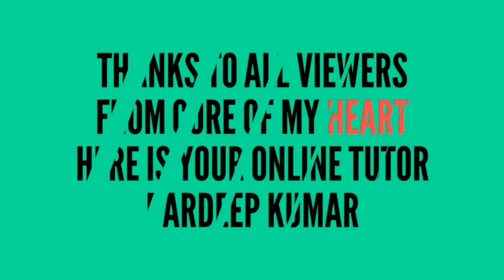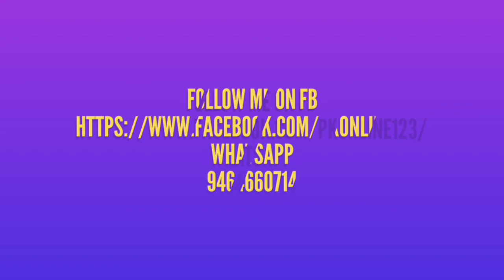Tenses in English grammar with examples in Hindi | Past indefinite tense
In his discussion I have discussed with you about past indefinite tense. I explained with examples. I hope that it will helpful for you.